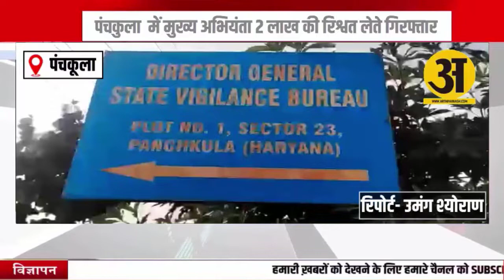पंचकुला में मुख्य अभियंता 2 लाख की रिश्वत लेते गिरफ्तार